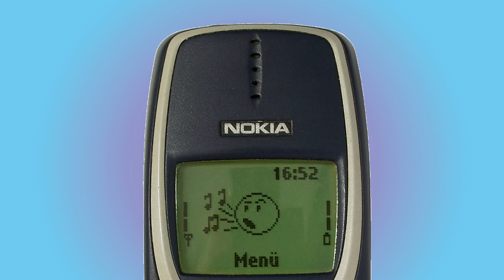NOKIA 3310 ringtone Titanic